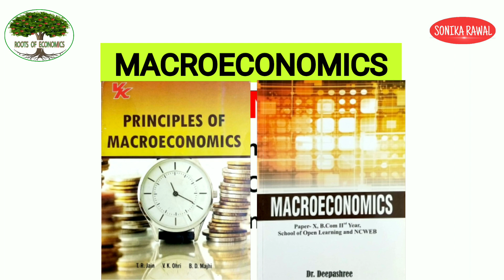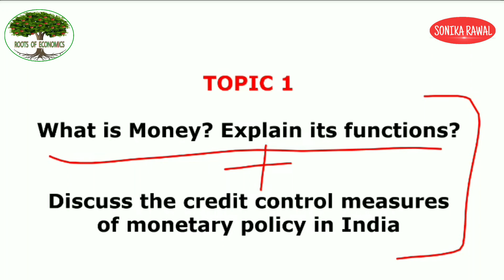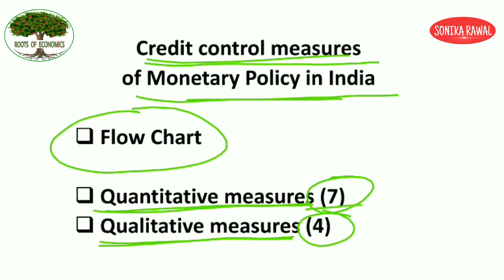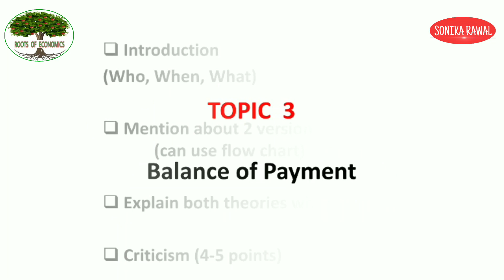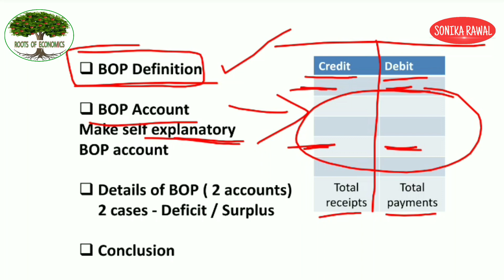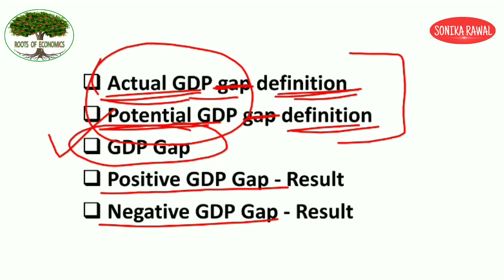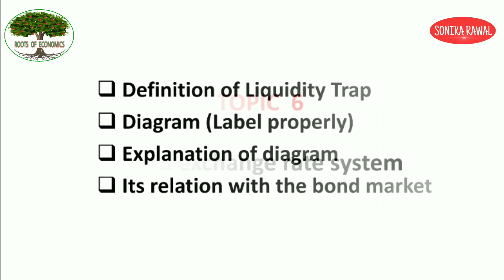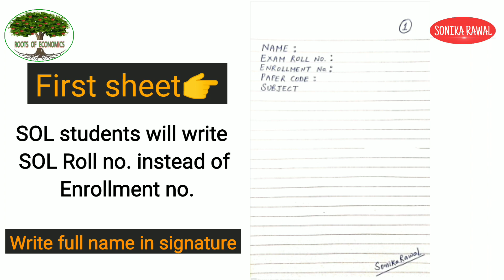Part-1 | Macroeconomics Assignment solution | Bcom | SOL NCWEB Delhi University | Paper code B105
Part-1 | Macroeconomics Assignment of  SOL NCWEB Delhi University | 2nd year Bcom/BA | Best wishes

Hello Students!
This video is to inform you about the Assignments 2020 of Delhi University (NCWEB, SOL) 2nd year B.com/B.A Economics (Macroeconomics)
I have discussed outline of some questions asked in Economics 2nd year assignments.
This video is helpful for B.com/B.A students of NCWEB and SOL
Some tips on How to write assignments are also given in the end of the video.

Topics covered are :
1. Money and its functions
2. Credit control measures of Monetary policy
3. Purchasing Power Parity theory
4. Balance of payment
5. Actual GDP and Potential GDP
6. Liquidity trap
7. Fixed exchange rate system

Good Luck and Best wishes from
Roots of Economics
Sonika Rawal Ma'am

**You may ask your doubts in the comment section.

Roots of Economics is an Online Educational Platform.

Run by Sonika Rawal
She holds a Bachelor's degree
(B.A. Hons. Economics) from Delhi University,
M.A. in Economics, UGC NET qualified.
She is working as a Lecturer (Economics) at Delhi University.

This channel is designed with a vision to provide conceptual understanding of Economics.